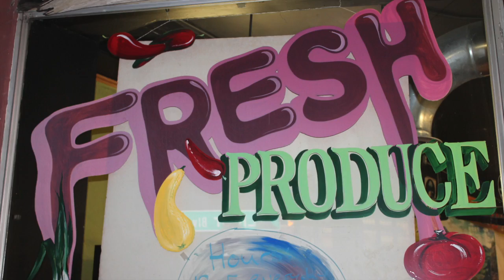WATCH YO MOUF PROMO 3